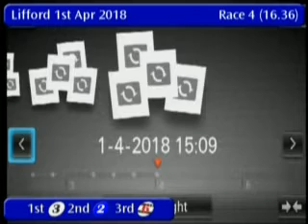IGB - THE EASTER SUNDAY A6/A7 01/04/2018 Race 4 - Lifford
Stadium: THE EASTER SUNDAY A6/A7
Track Name: Lifford
Date: 01/04/2018
Hour: 16:36

Results

1st    3     DRUMSNA MONARCH     2/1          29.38
2nd    2     RATHER SHY          4/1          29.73
3rd    6     TAHINA COREY        3/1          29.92
4th    1     SMURFING MANX       5/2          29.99
5th    4     ALIEN RED BULL      3/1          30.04
6th    5     MINTBET MAGIC       4/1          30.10

|LFD_2018_04_01_04